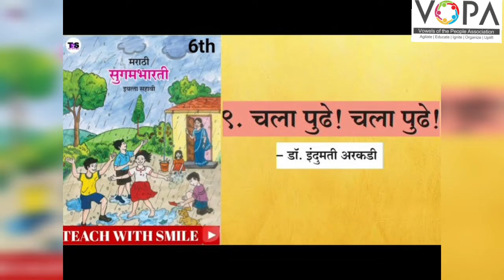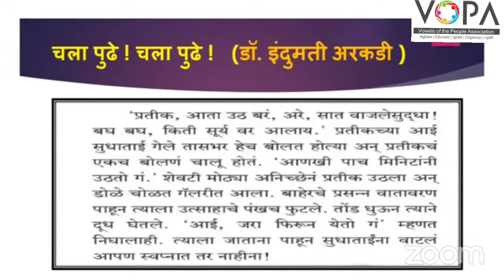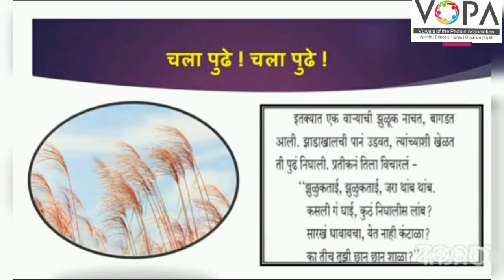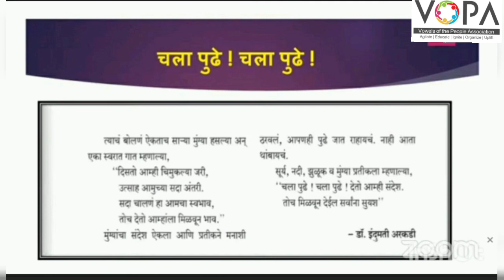6th | Marathi | Chap no.9 | चला पुढे! चला पुढे ! | V-School